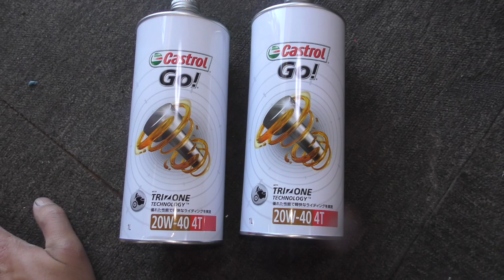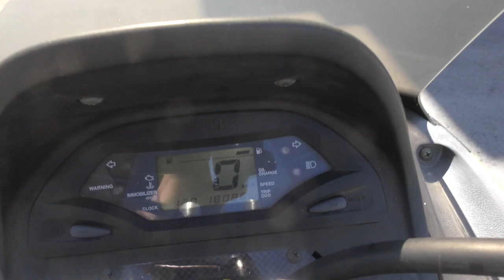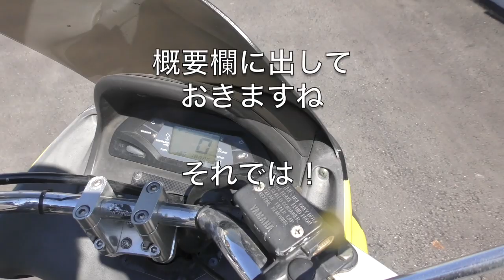販売確認用動画「マジェスティー１２５実働売り切り１円スタート」オマケ付き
今回はマジェスティーの出品動画になります。ヤフオクで買う方の参考になるかな？動画になります。コマジェは色々あるみたいですのでバイク触る向けかな？と個人的には思います

ヤフオクページ「マジェスティ１２５」他にも沢山出品しております

 かっさんチャンネルオリジナル商品サイトです

２ストガレージ松山の片桐様にエンジン全バラ協賛頂きました

MDF_PANI_KASSAN

PaniCrew Kassan